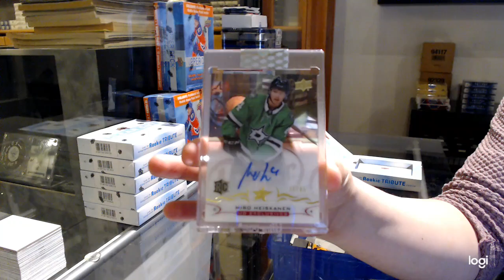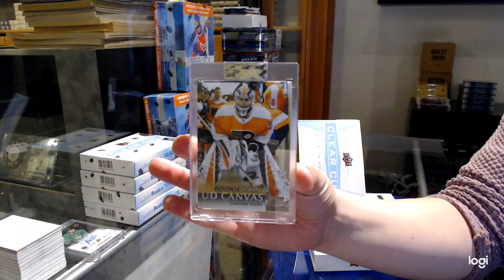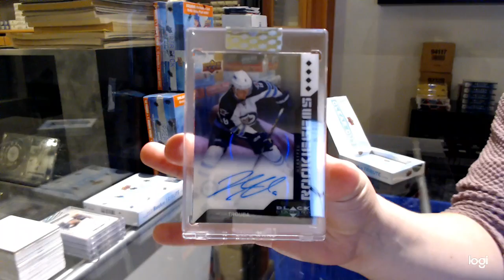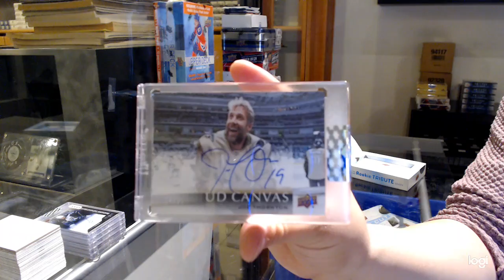18-19 Upper Deck Clear Cut Hockey 6 Box Break - C&C GB #12,762